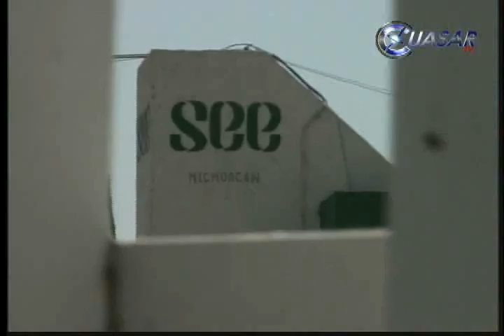Noticias de Morelia y Michoacán en breve, CuasarTv a 16 de mayo del 2013